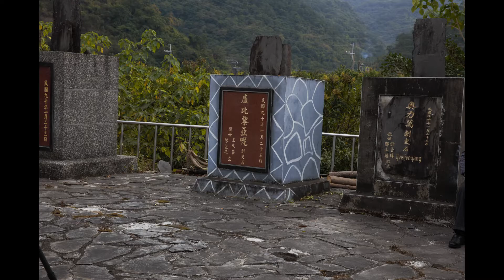2020送祖靈祭歌組曲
2020送祖靈祭歌組曲